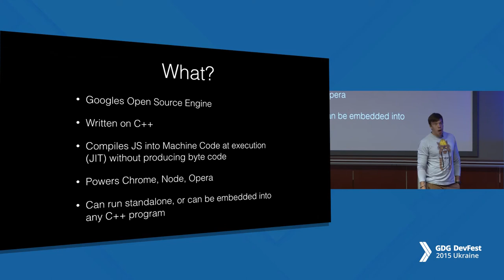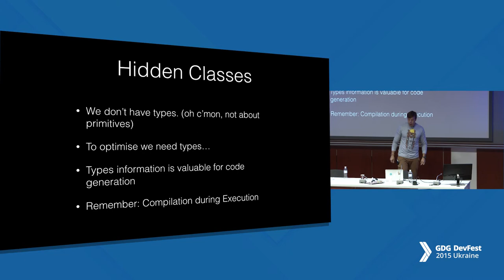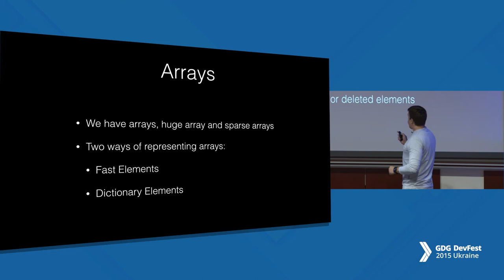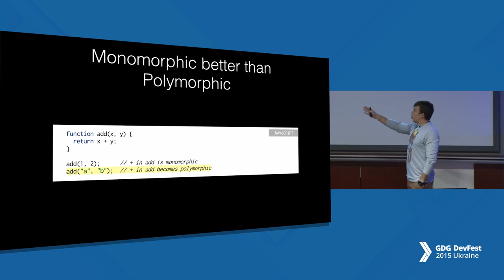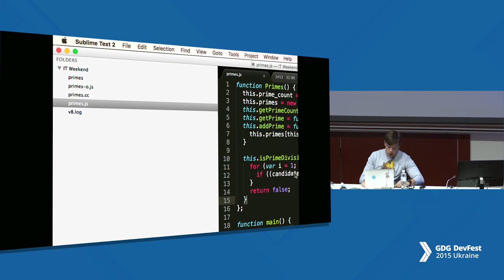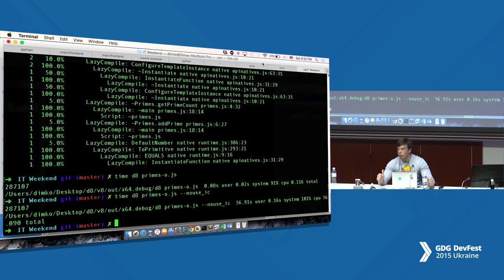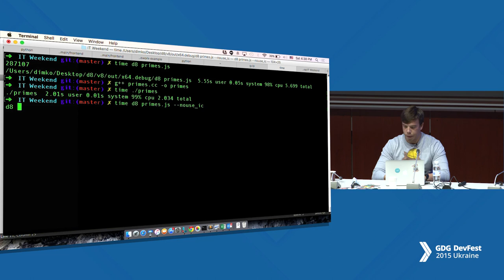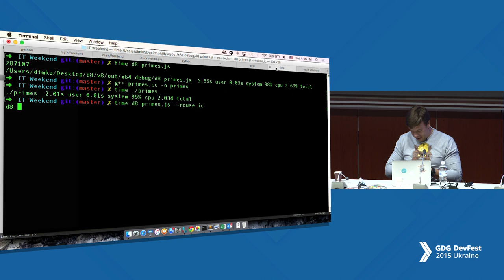V8 under the hood - Dima Maleev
What is happening inside V8 javascript engine - optimization, work, etc.

Video recorded on GDG DevFest 2015 - the biggest Google tech conference in Ukraine carefully crafted for you by GDG community! All about Android, Web and Cloud from the world experts.